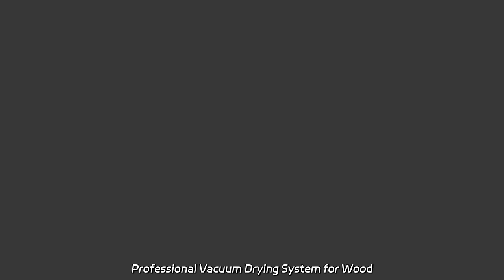Professional Vacuum Drying System for Wood Manufacturer in China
Professional Vacuum Drying System for Wood Manufacturer in China Discover the cutting-edge Biobase High Quality Vacuum Drying Oven, a laboratory vacuum drying oven designed by our factory. Explore now for optimal performance and precision.